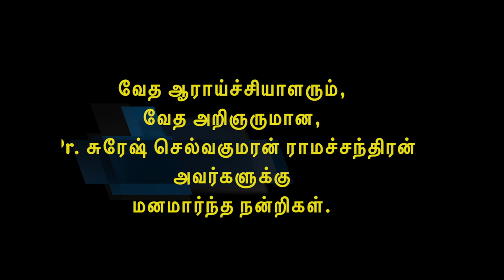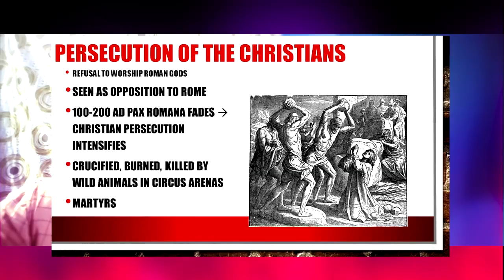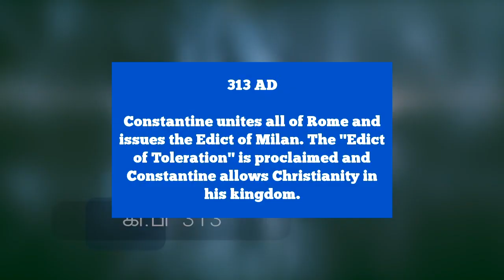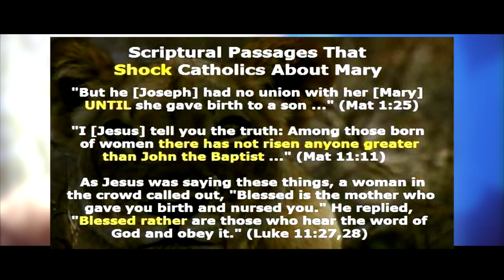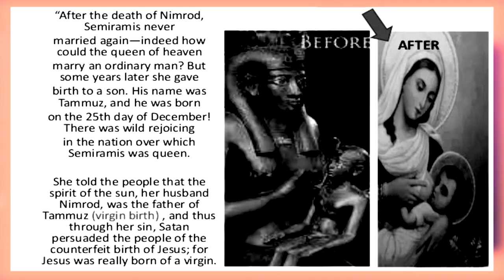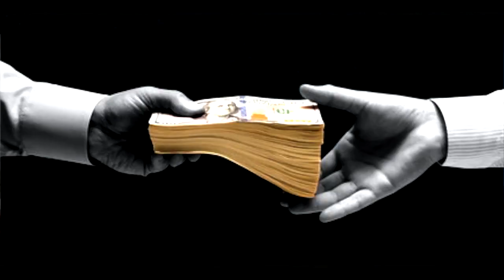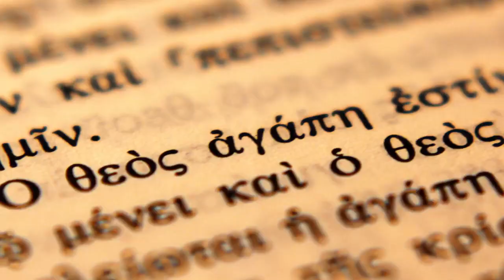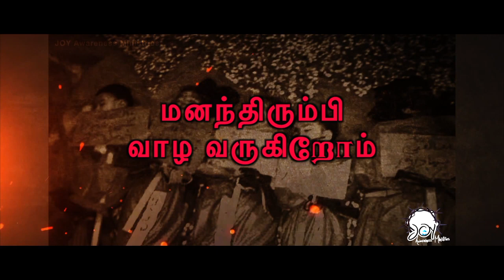கத்தோலிக்க மார்க்கத்தின் வரலாற்று பார்வை - Historical Perspective of Catholicism | Agnel Marivalan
The History of the Catholic Church | ரோமன் கத்தோலிக்கம் தடம் மாறியது எப்படி? | Agnel Marivalan
By
Missions Coordinator
Saying Yes Jesus:
1. Acknowledge that you (along with all people) have sinned and fallen short of God’s standards.
2. Personally believe that Jesus Christ, who was God in human flesh, died for your sins on the cross and rose again. 1 Corinthians 15: 3 – 4